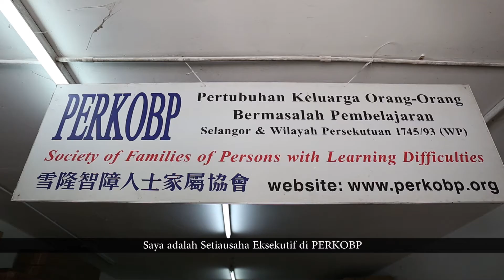Perkongsian: Ahli Jawatankuasa Program Job Coach (PERKOBP)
Kursus dalam talian Panduan Anak Berkeperluan Khas ke Sekolah ialah produk GENIUS Kurnia yang bertujuan memberi maklumat kepada ibu bapa yang mempunyai anak berkeperluan khas mengenai persediaan anak sebelum masuk ke sekolah.

Playlist ini merupakan koleksi video kursus dalam talian Panduan Anak Berkeperluan Khas ke Sekolah.

Layari untuk mempelajari lebih lanjut mengenai kursus Panduan Anak Berkeperluan Khas Ke Sekolah.

Topik dalam Panduan Anak Berkeperluan Khas ke Sekolah :
1. Kepentingan Anak Berkeperluan Khas ke Sekolah
2. Kepentingan Intervensi Awal
3. Opsyen Pendidikan
4. Kesediaan ke Sekolah
5. Kerjasama Ibu Bapa & Sekolah

*Percuma * Akses Terbuka * Bahasa Melayu * Semua untuk lapisan masyarakat

©️GENIUSKurnia 2020